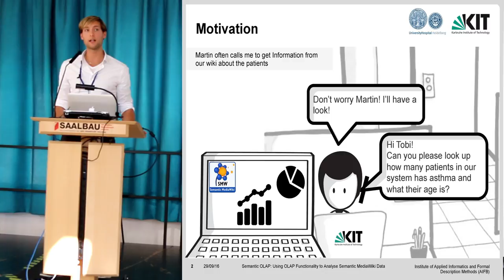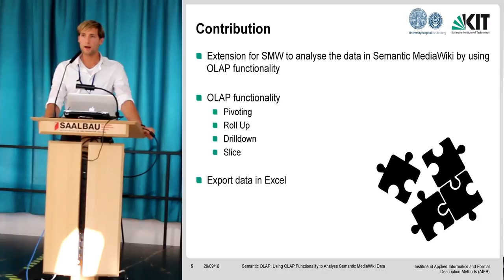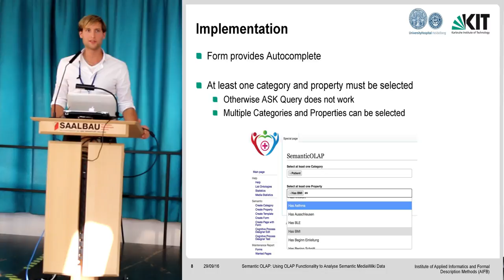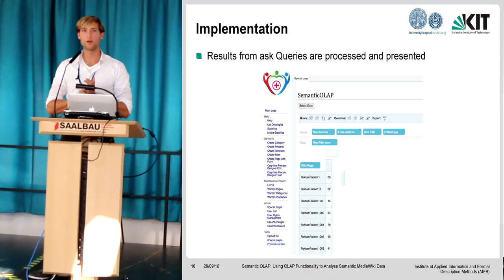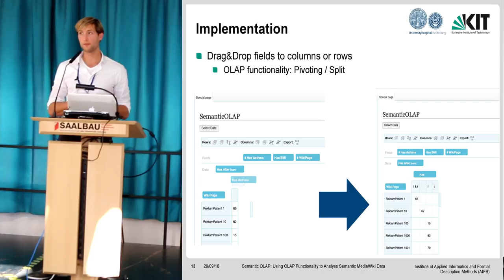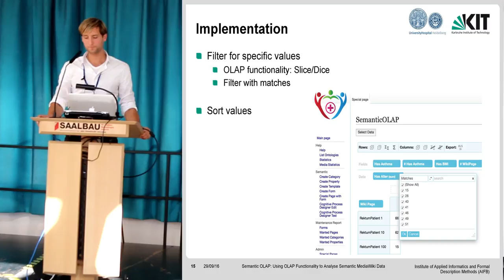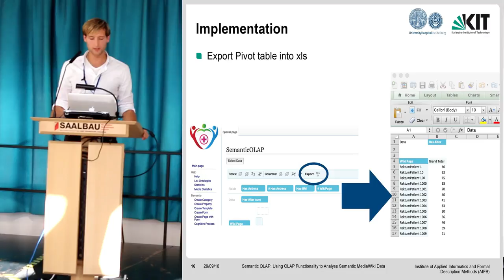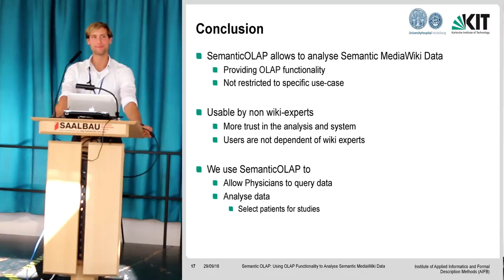Semantic OLAP: Using OLAP Functionality to Analyse SMW Data - Tobias Weller, KSRI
SemanticOLAP allows to perform OLAP functionality on SMW data in the Semantic MediaWiki